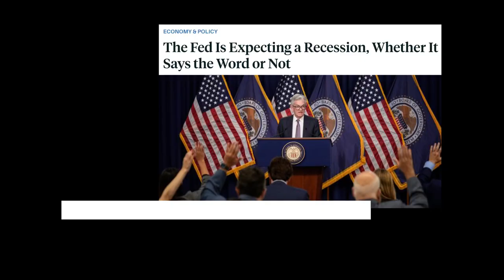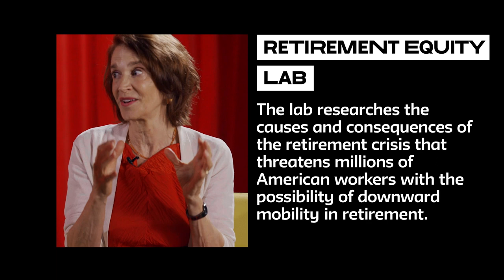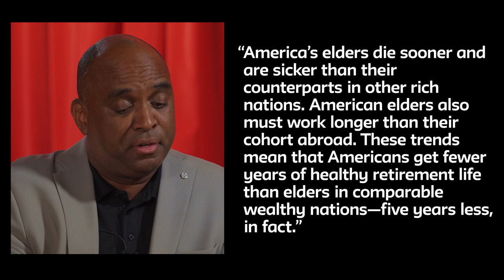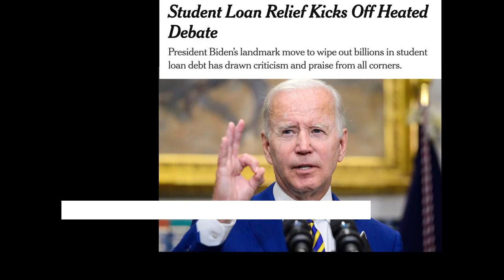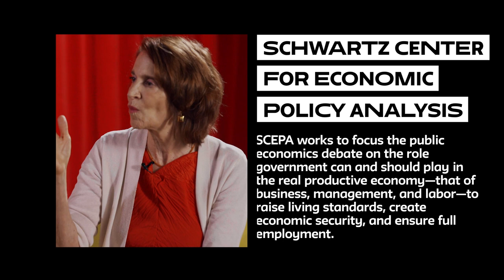Dr. Teresa Ghilarducci | The New Conversation with Dr. Dwight A. McBride | S3 E 1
In this episode,  nationally-recognized labor economist Dr. Teresa Ghilarducci addresses recession fears, the U.S. lag in treatment of retired workers, and the broader economic landscape in 2022.

Dr. Teresa Ghilarducci is the Bernard L. and Irene Schwartz Professor of Economics and Policy Analysis at@TheNewSchoolforSocialResearch. She also directs the Schwartz Center for Economic Policy Analysis at The New School.